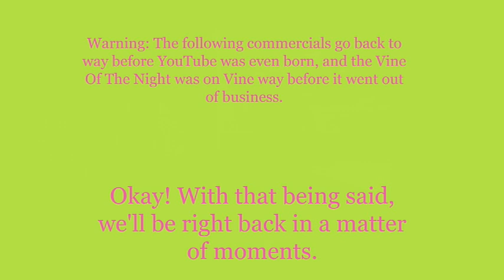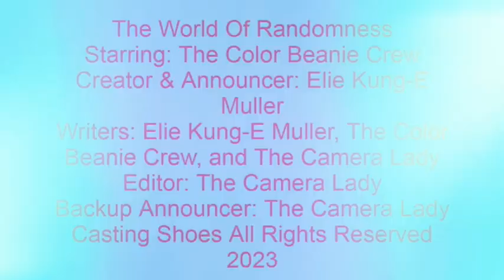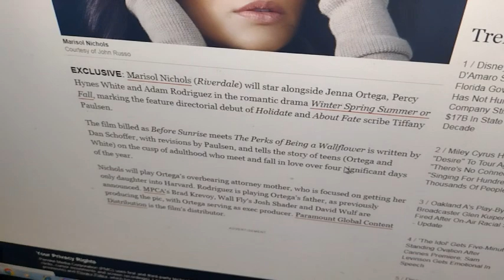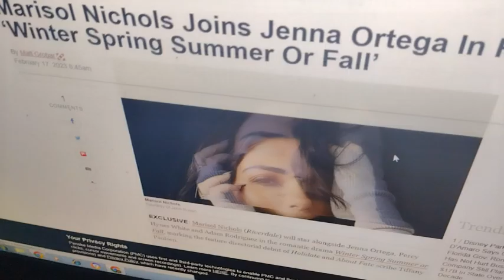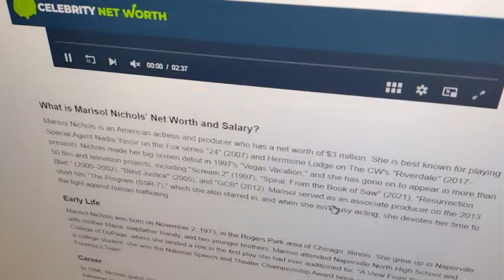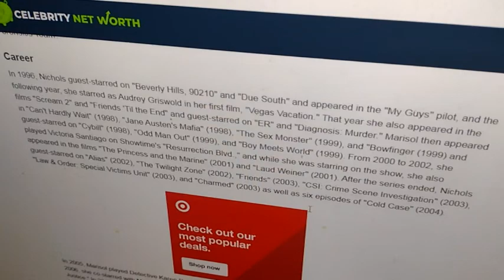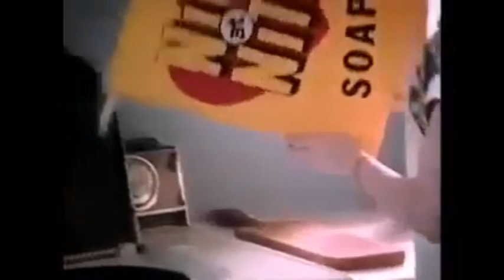Weeknight Update episode 1830/3596: Marisol Nichols Wants To Be A Superstar!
My show tonight will make you want to party because Marisol Nichols wants to be a superstar, and the whole world is very confused about it. The Not Ready For Late Night Players & I would like to give these groovy people the old Shoutout Spotlight treatment. Please help them shine brighter than ever before!